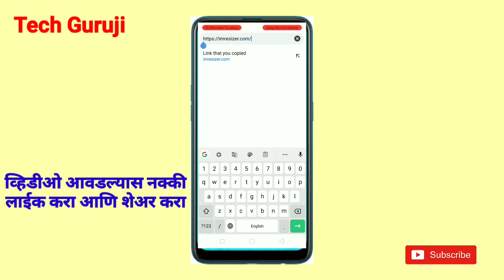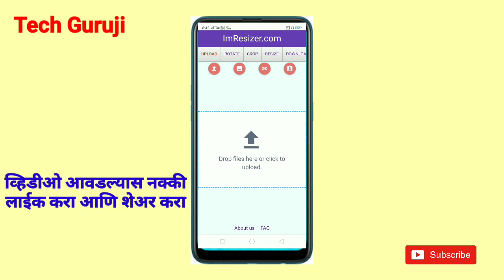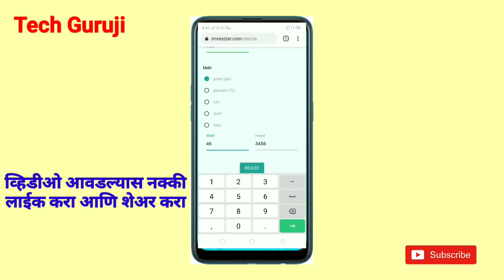फोटो ची साईज कमी करा एकदम सोप्या पद्धतीने